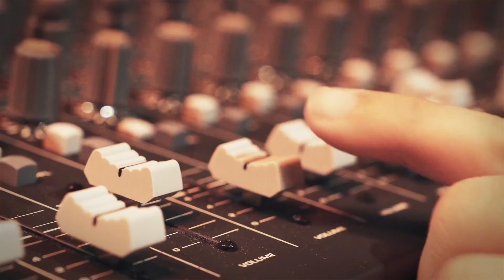Estúdio Unesp | Se essa rua fosse minha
Se essa rua fosse minha
A TV Unesp está com programa novo: o Estúdio Unesp! Essa nova atração tem como objetivo divulgar as diversas produções audiovisuais realizadas pelos alunos de Rádio e TV da Unesp. O programa abre espaço aos alunos para relatarem um pouco sobre o processo de produção desses produtos e os desafios de se colocar em prática todo o conhecimento adquirido na Universidade!

O novo programa, além de divulgar as produções realizadas na universidade, traz também os próprios estudantes para participarem de todo o processo de produção. Os alunos contribuíram desde a idealização do projeto até as etapas mais técnicas como cenografia e edição!

Diferentes formatos audiovisuais serão apresentados durante os treze episódios que compõem esta primeira temporada, o que representa uma produção universitária plural e bastante atual. Entre eles estão: adaptação de jogo para curta-metragem, websérie voltada para exibição em rede social, um ‘mocumentário’ e até mesmo um reality show!

E nesta primeira edição, o “Estúdio Unesp” traz o documentário “Se essa rua fosse minha”, dirigido pela aluna Júlia Piccolo Von Zeidler, que é resultado do trabalho de conclusão de curso dela. Com muita sensibilidade, Júlia nos conta sobre as curiosidades e os desafios vivenciados por ela e toda a equipe durante o processo de produção do documentário, cujo tema é o circo de rua!

Após a entrevista com a diretora do filme, o documentário será exibido na íntegra. Através dele você vai conhecer as especificidades da rotina de quem trabalha com o circo de rua. Inúmeros depoimentos retratam as dificuldades e preconceitos sofridos, mas também a leveza e a satisfação de quem se dedica à arte nas ruas.